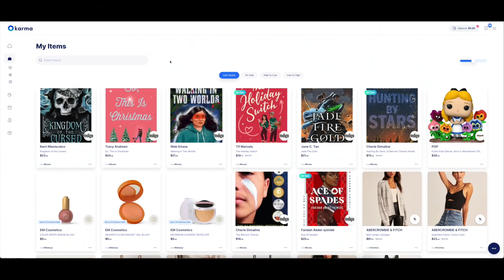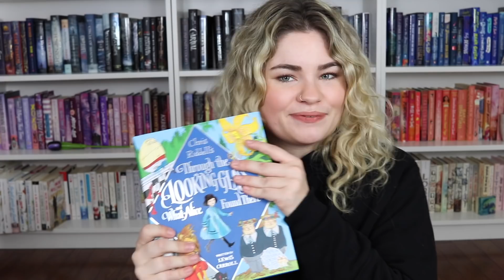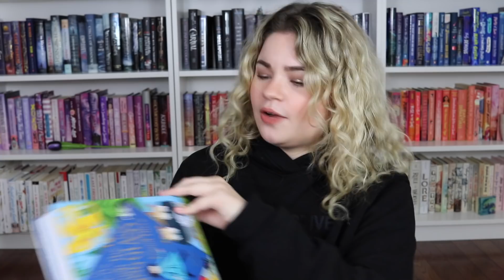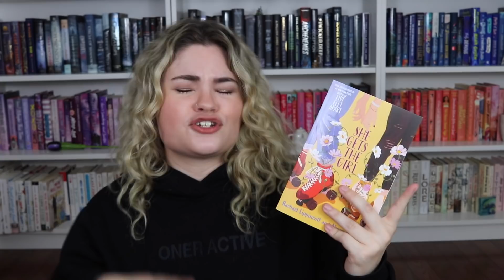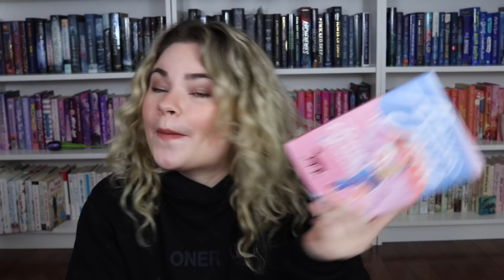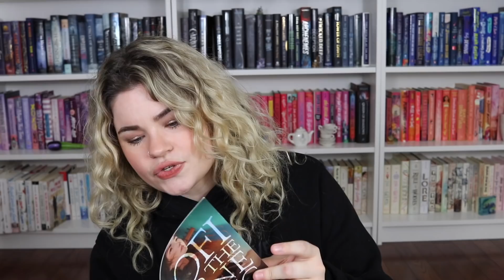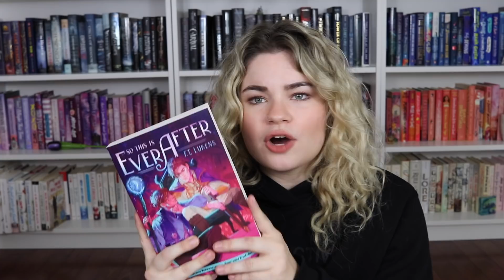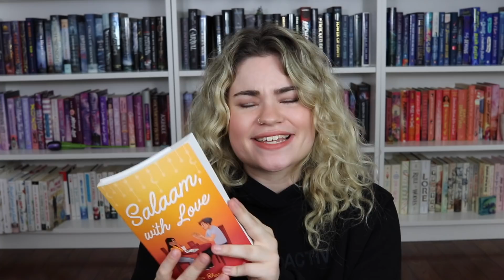the first book haul of the year!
Karma is an all-in-one shopping assistant that automatically helps you shop smarter and save time and money automatically.